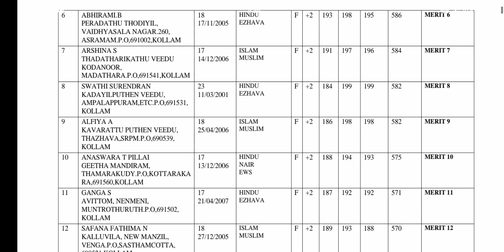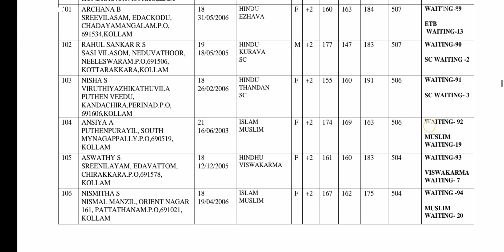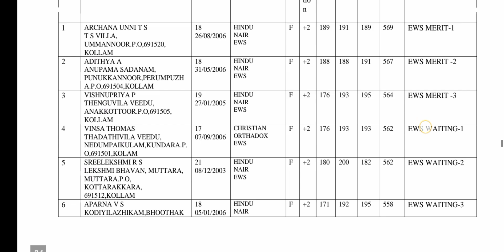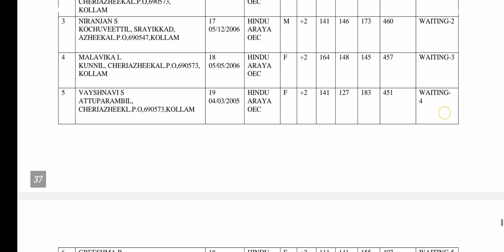DHS GNM 2024 KOLLAM RANK LIST PUBLISHED/ ORIGINAL RANK LIST/ #2024